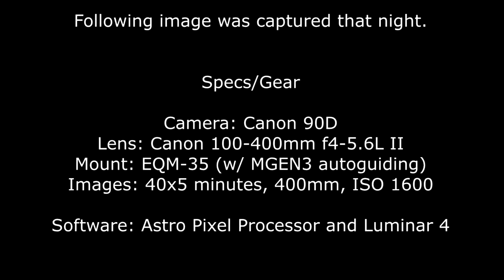Night at John Glenn Astronomy Park - Ohio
A full night's (8:20p til 4:20a) time lapse from a recent evening at the John Glenn Astronomy Park in Hocking Hills, OH.

That night also I collected 40x5 minute shots of the North America and Pelican nebulas in the constellation of Cyngus.

You'll find us hanging out and taking pictures of space every time there are clear skies and no moon, so come hang out sometime and experience the darkest skies in Ohio.